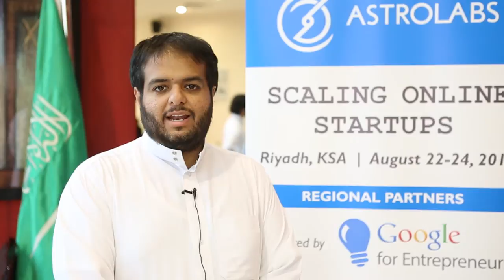AstroLabs in Riyadh: Program Recap (Arabic)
استرولاب مركز الامير سلمان